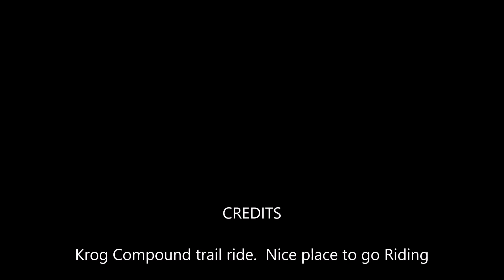Hill Climb Jeep XJ Cherokee Krog Compound Nate Spurgeon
Krog Compound trail ride.  Nice place to go Riding

Thanks for the Shares and Views

I hope you enjoyed the Videos

Instagram me at @videoted
Facebook me at VIDEO.TED